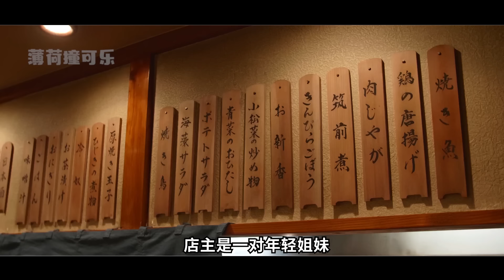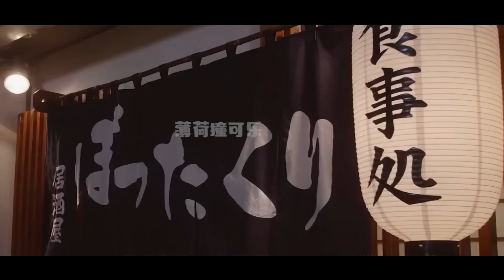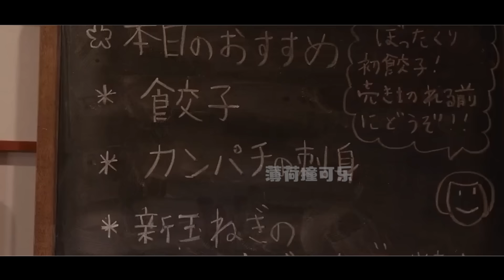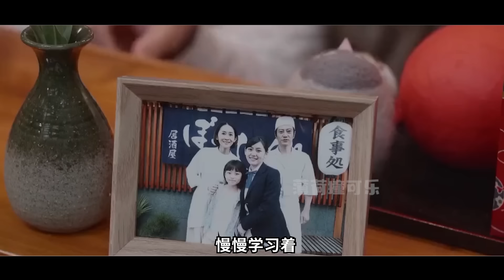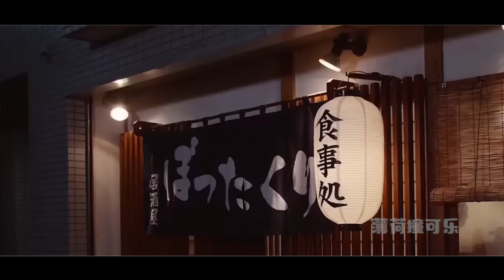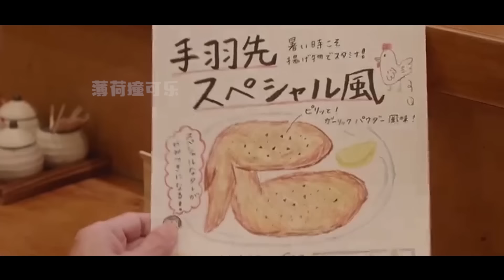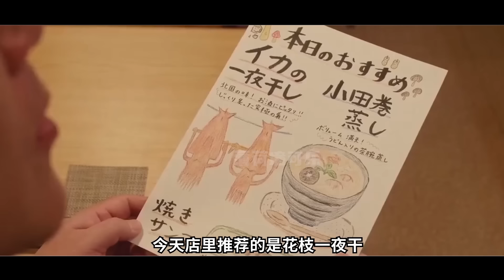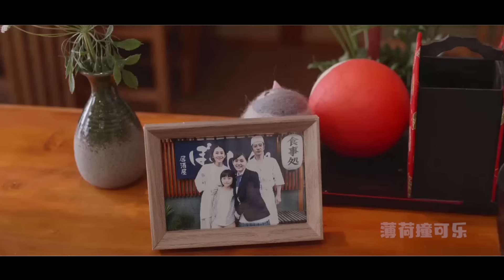一口氣看完治愈美食日剧《黑心居酒屋》！這家黑心店的魅力究竟是什麼？令無數回頭客心馳神往！